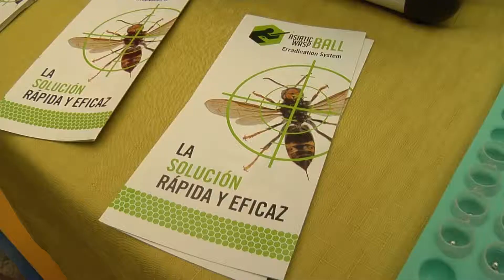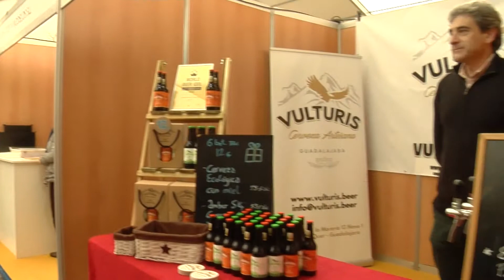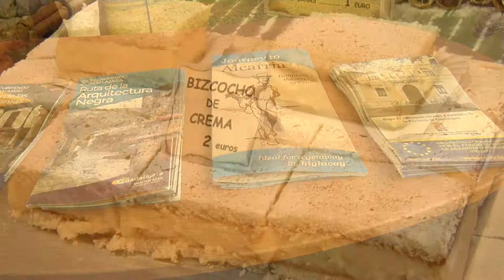FERIA APICOLA EN PASTRANA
FERIA APICOLA EN PASTRANA 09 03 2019
ALCARRIA TV Y STYLAUDIOVIDEO